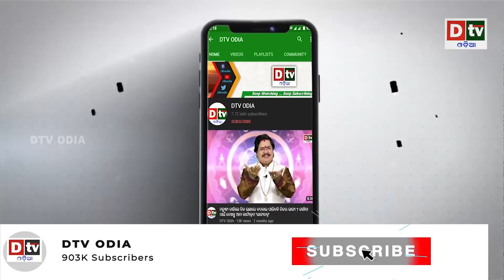ପାକିସ୍ତାନ ଉପରେ ବାଇଡେନଙ୍କ ନଜର | Odia news live updates